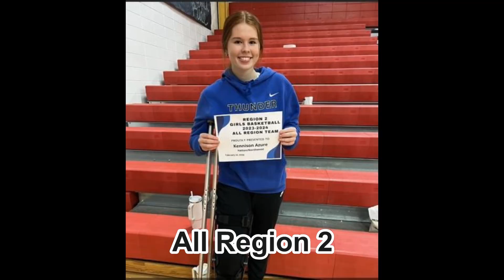Kennison Azure 2023 24 Basketball Highlights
Kennison Azure
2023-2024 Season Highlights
Hatton - Northwood Varsity Girls Basketball
Class of 2025 (Junior)